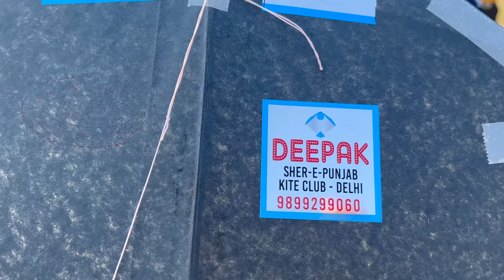Delhi Vs Lucknow Kite Fight | Sher-E-Punjab Club Delhi Vs Avon Club Lucknow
Ek Aur Gazab Ka Match Phir Se Delhi Vs Lucknow